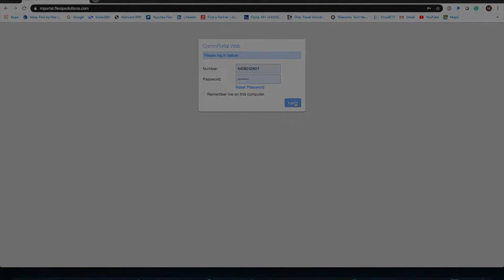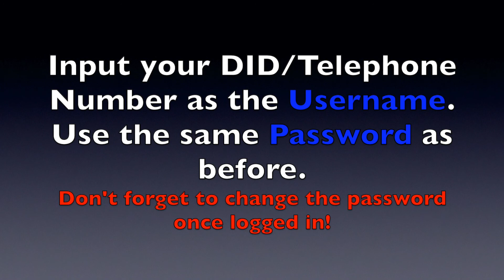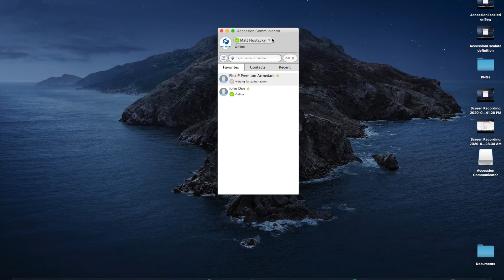Accession Download Apple 1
Tutorial on Accession Communicator download and installation for Mac devices